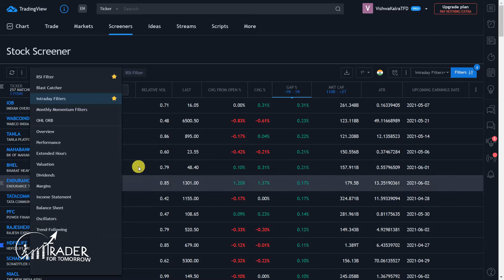How to Add or Remove Screener Setup from Favorite Toolbar in TradingView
This video covers the process to add the TradingView screener setup to favorite toolbar or remove TradingView screener setup from favourite toolbar.

If you are looking to add your favourite TradingView stock screener to Tradingview favorites bar, this TradingView tutorial video is for you, where we have explained in detail how you can add a screener to Tradingview favorites toolbar, or remove Tradingview favourite screener setup. In Tradingview, adding or removing screener from favourites can be tricky for new TradingView users. This TradingView screener tutorial should help to make things easier.

This video also answers Frequently Asked Questions like -
1. How to add TradingView screener setup to favorite toolbar?
2. How to remove Screener Setup from Favorite Toolbar in TradingView?
3. How to create shortcut for favourite TradingView screener?